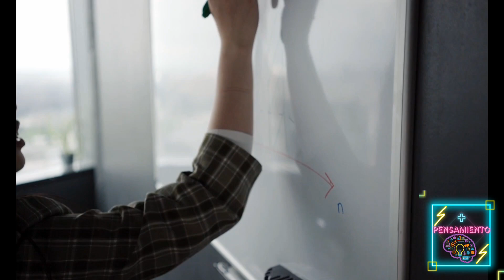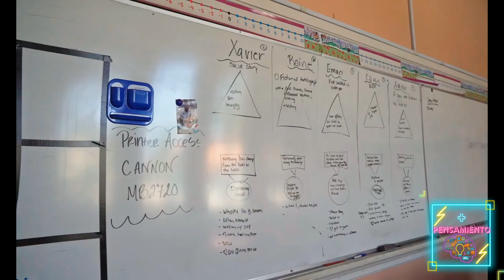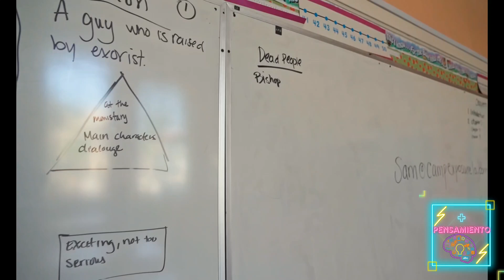Figura retórica de ⭐ ANTANACLASIS ⭐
⭐⭐⭐DONACIONES⭐⭐⭐